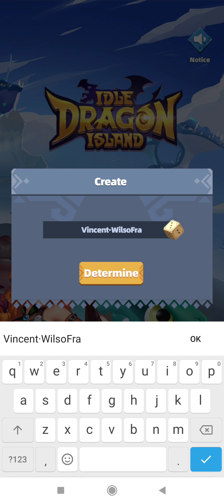Idle Dragon Island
Idle Dragon Island is a free-to-play idle game. As a viking descendant born on a mysterious wonderland, you are chosen by the giant dragon to protect your tribe. To do that, you need to incubate dragon eggs and tame dragon babes.
Do you want to become an unparalleled dragon tamer? If so, come and get your dragons and start your adventure right away! A kind reminder though, watch out for the thieves from another tribe, because they are greedily coveting your dragon eggs!

※Game Features:
A cute girl becomes a dragon tamer? And there's a theatrical Oracle Book by her side? Who knows what kind of fun this weird girl-dragon-book combo will brew!

※Oracle Guide:
It's an artifact that carries the will of the dragon god. Narcissistic and arrogant it may be, but it can save the day at crucial moments. One cannot become the best dragon tamer without the oracle guide!

※Dragon Taming:
From a dragon egg to a dragon babe, then to a giant dragon, gradually increase your human-dragon bond and make the dragons your indestructible fighting partners. In this kingdom of giant dragons, they'll always stay by your side.

※Realm Trial:
It's the incarnation of the tree of life, and it's filled with the secret of eternity. Those who can successfully pass its challenge will be blessed by the dragon lord and the tree of life with the truth of eternity.

※Adventure:
What? The Poacher Squad not only stole our eggs but also tried to drug the adult dragons in Floating City? Counteractions should be taken ASAP! Go rally the dragon babes and stop their evil plan!

※The Most Prosperous Town:
Come and try out the various fun features!